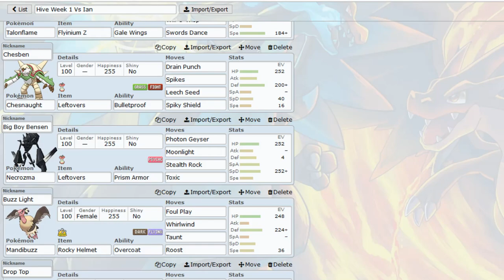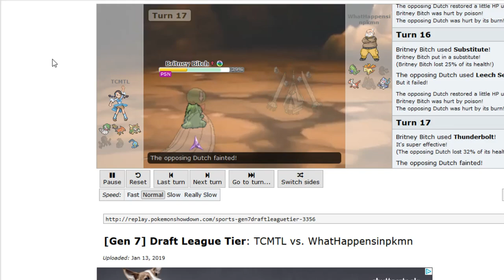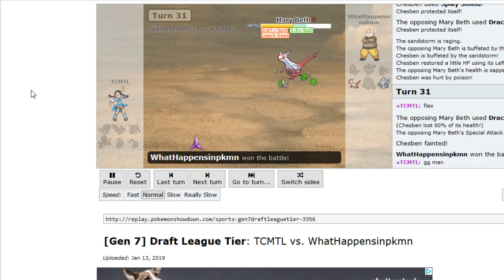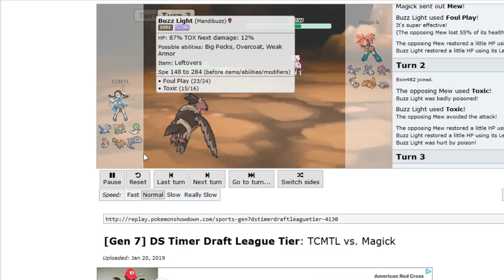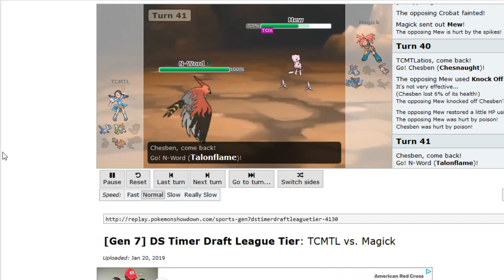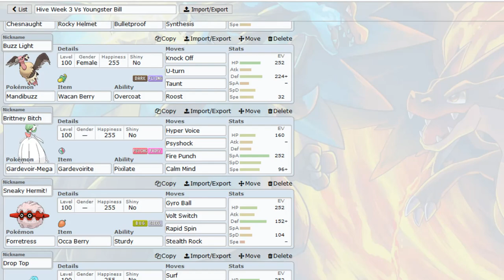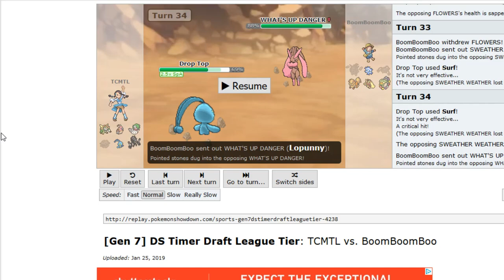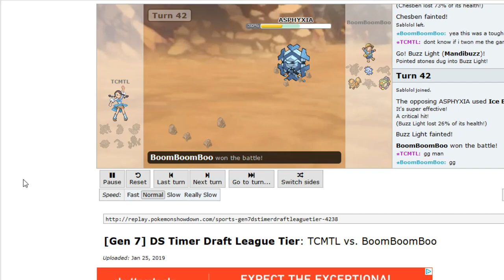Hive Beedrill Season 5: Weeks 1-3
I try to run through my first 3 games of Hive as fast as I can. Came out longer than I wanted it to, cuz now no one will watch 45 minutes of this garbage lel. Also mostly did this just cuz I want honey, shoutout to Ian for being a lord and joining me cuz it was 4 am for him when we finished. Sub 2 him xd, become a Chippy and help him reach his 20 subscriber goal!

Assuming I dont get some kind of strike, here is the song list I used:
OK (Atron Remix) - OMFG
Turn it Around - Merk and Kremont
UIltimate - Denzel Curry (My Theme Song tbh)
Youngblood (Paul Gannon Bootleg) - 5 Seconds of Summer
Pretty Boy Swag - Ace Hood
Show of Hands - Kaskade
Lone Digger - Caravan Palace
Lights Out (Will Sparks and Joel Fletcher Remix) - 360
Gang (Dirty Palm Remix) - Merk and Kremont
Rogue - Bente
Final Song (OutaMatic Remix) - M0
Seasons (Niviro Remix) - Rival
Sick Boy (ESH Remix) - Chainsmokers